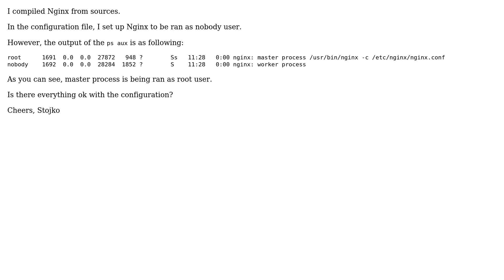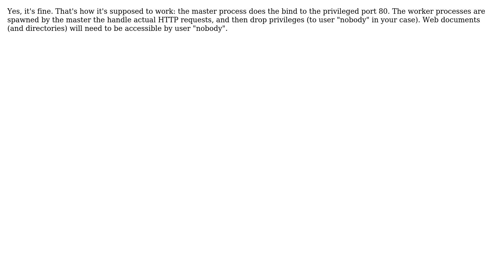Running Nginx as non-root user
With thanks & praise to God, and with thanks to the many people who have made this project possible! You are responsible for your own actions.